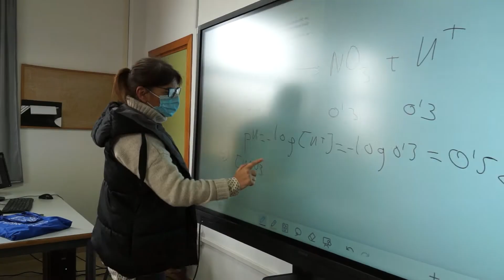Spot Colegio León XIII 2022